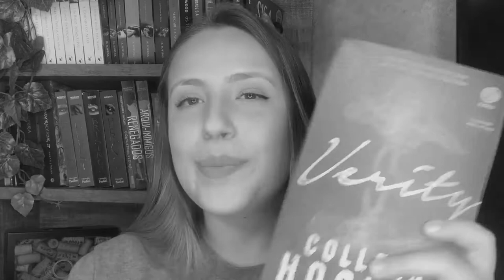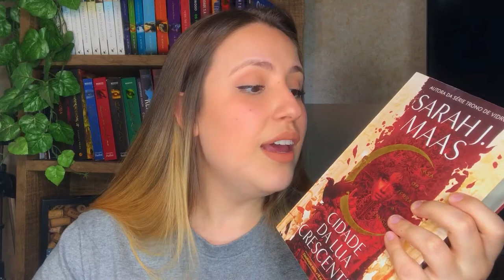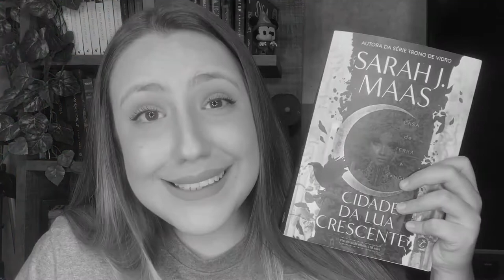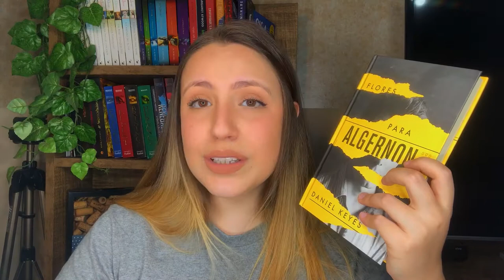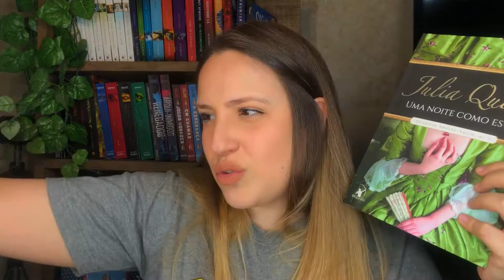Um LIVRO para cada sentimento de DIVERTIDA MENTE! - alegria, raiva, tristeza, medo, nojo e outros!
VIU
Vi essa TAG lá no canal da @BeatrizPaludetto e amei logo de cara, porque reúne duas coisas que AMO MUITO: Livros e Disney! Deixe nos comentários quais são os livros que vocês relacionam a cada sentimento do filme!